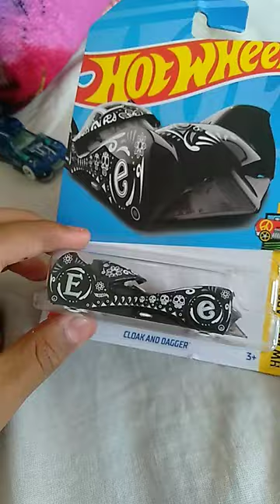New car cloak and dagger by hot wheels 2023#shorts